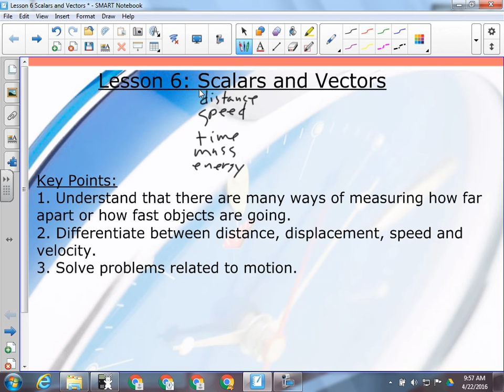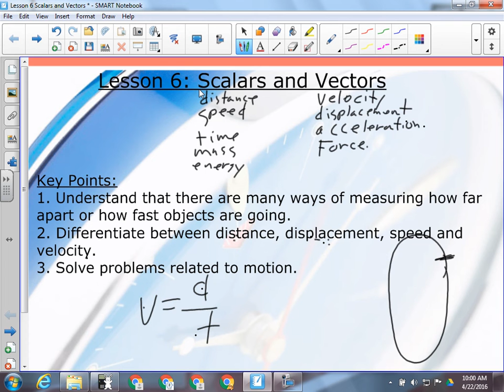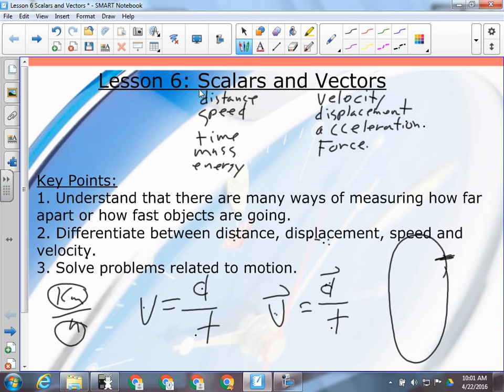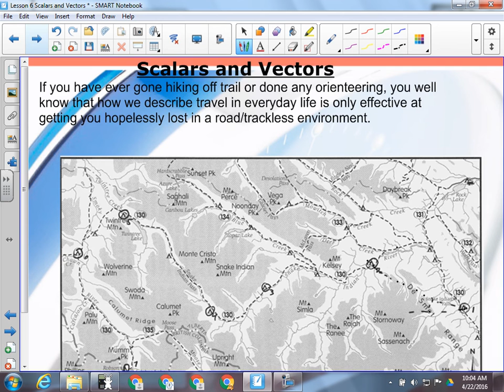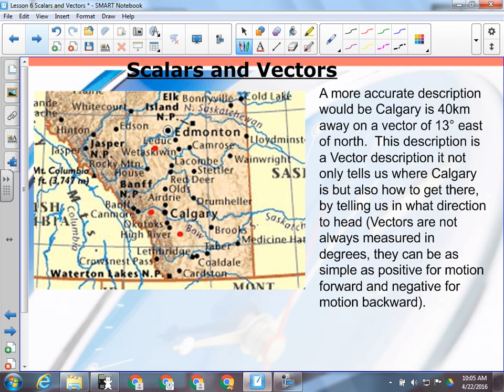Unit 3 Lesson 06 Scalars and Vectors Part 1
Introduction to measured values in physics.